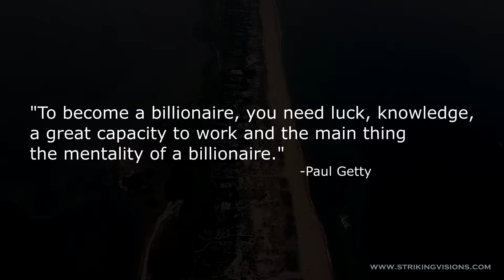Billionaire's Lane - The Hamptons in New York. Aerial / Drone View Dji Mavic Pro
Take An Inside Look As We Fly Over Meadow Lane aka Billionaire's Lane In The Hampton's. Meadow Lane Is One of The Most Expensive Addresses In The country. The Hampton's Is The Summer Destination